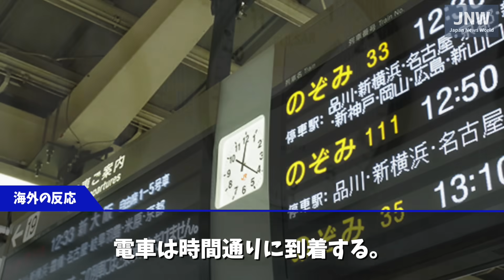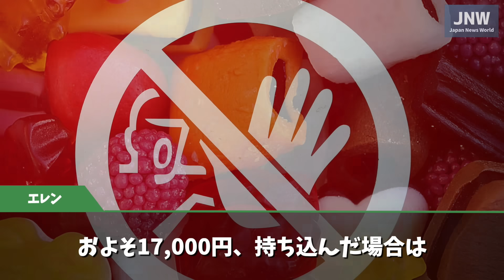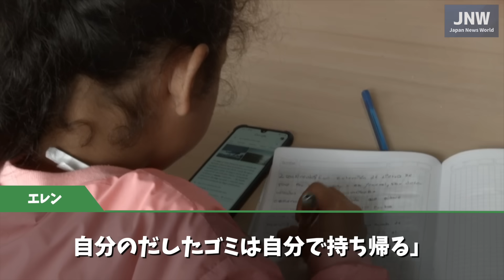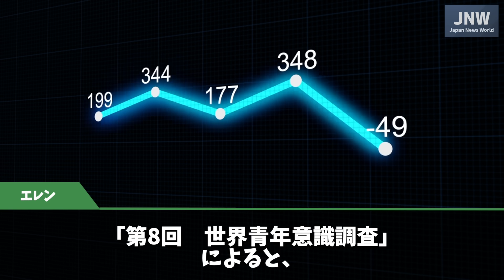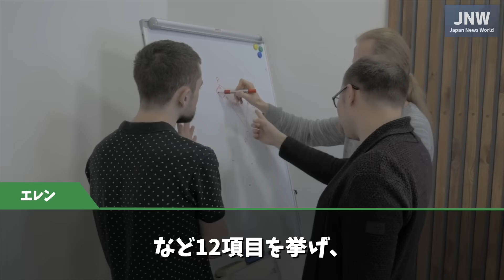【海外の反応】「日本がどれほど特別な国か…」日本と自国の一番の違いにコメントが続出！！外国人たちから日本との明らかな差が次々と寄せられる！！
パーソナリティのエレンです。